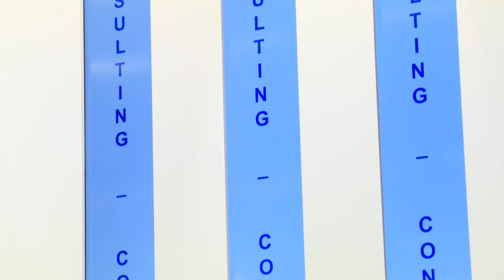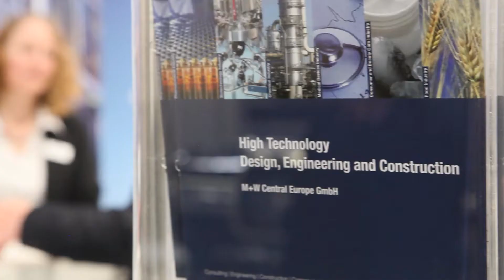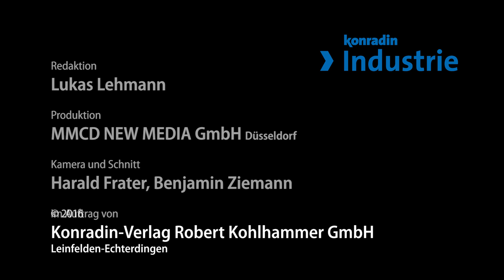Powtech 2016: Andreas Wortmann, M+W Central Europe, im Gespräch mit Lukas Lehman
Verkürzung der Projektlaufzeiten und Industrie 4.0 – das sind zwei wichtige Themen über die prozesstechnik-online.de mit Andreas Wortmann sprach. Das Videointerview mit dem Geschäftsführer der M+W Central Europe GmbH wurde am Rande der Powtech aufgezeichnet.